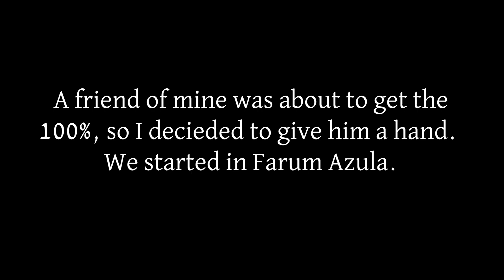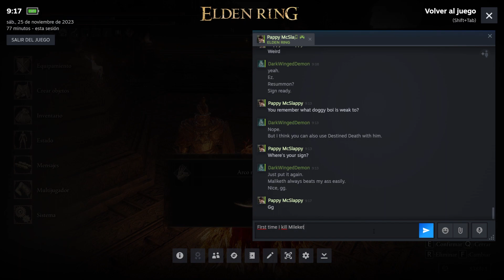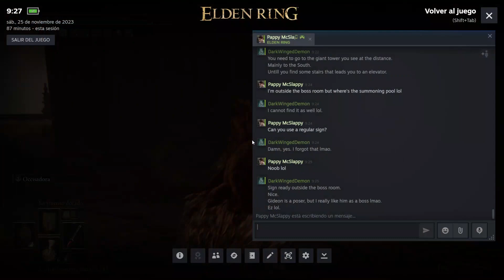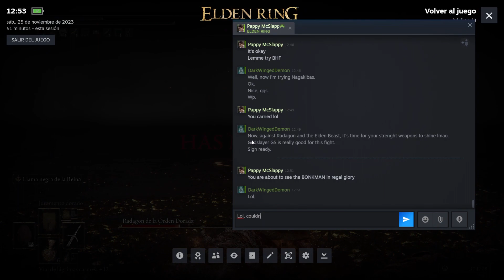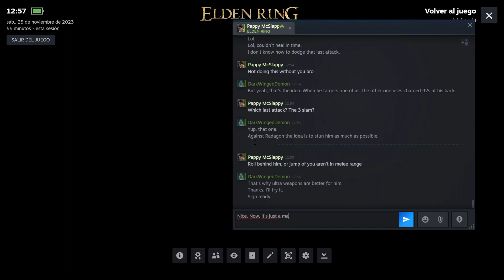Elden Ring - Coop sessions - PART 10 (CONGRATS FOR THE 100%, BUD)